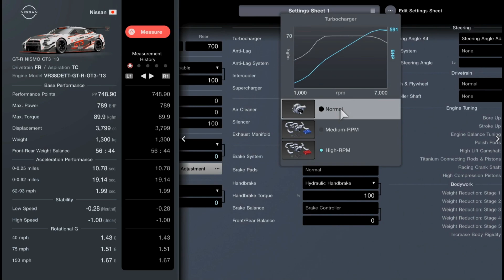Gran Turismo 7 - Tokio ohne Leistungssteigerungen 🙈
World Touring Car 800/ Tokyo Expressway - East Clockwise mit der NISSAN GT-R NISMO GT 3 ´13 🚗